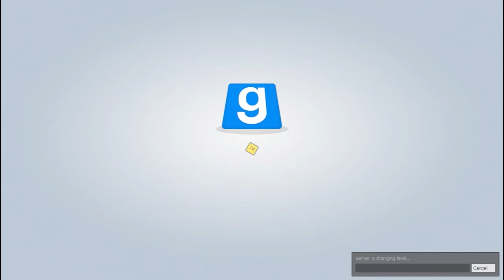gMod - TTT Ep:20 Killin Everyone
gMod Prop Hunt
The Other Guys:

Intro-Animated by Manfred Schlager

These thoughts and opinions are my own, and not that of my employer